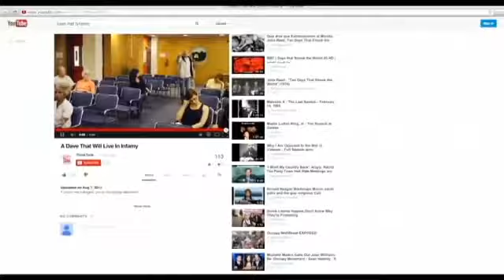Jason Ritter Takes A Closer Look At Fame In The Movie 'HITS'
Jason Ritter stars in 'HITS', a dark comedy exploring the nature of fame in 21st Century YouTube America.  It's a story in which fame, delusion, earnestness, and recklessness meet, shake hands, and disrupt the lives around them.